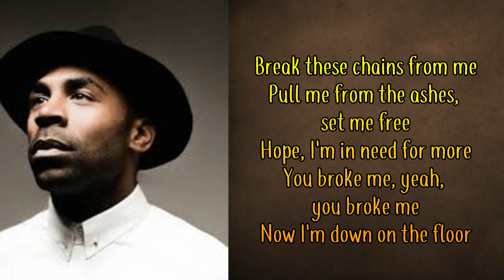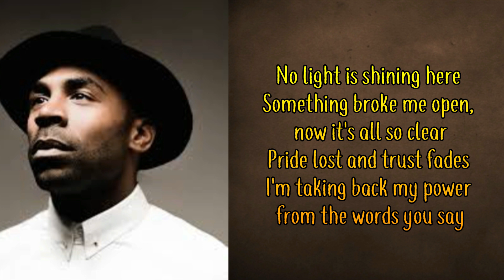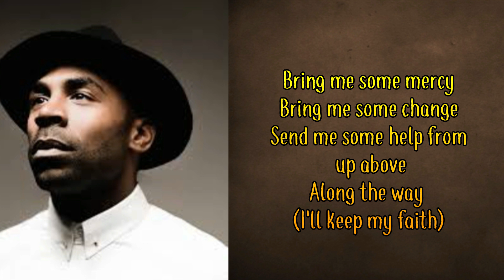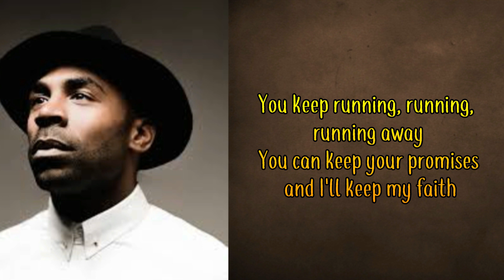MAJOR - I'll Keep My Faith (Lyrics On Screen)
I completely DO NOT own any rights to any/all audio heard in this.